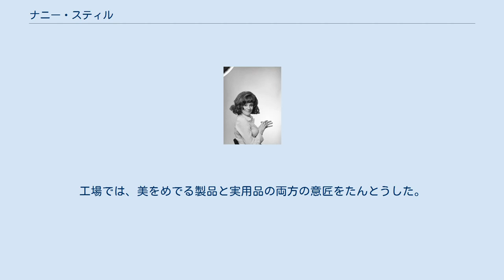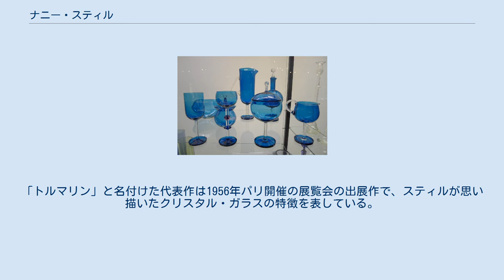ナニー・スティル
肖像（1960年） ナニー・エリザベト・スティル・マッキニー（芬: Nanny Elisabet Still McKinney 1926年7月31日ヘルシンキ- 2009年5月7日ベルギー、ブリュッセル）はフィンランドのガラス工芸家。
同国の芸術産業の黄金時代と言われる1950年代、スティルはデザイン界の偉人のひとりに数えられた 。
 アート・アンド・デザイン中央学院（現・同名の大学）に進んで1949年に卒業、学位はメタルアートを専攻。
同じ年、リーヒマキガラスの北欧デザインコンペで優勝し、雇われて工場で働きはじめる。
この会社で制作したデザインがスティルの代表作となった。
工場では、美をめでる製品と実用品の両方の意匠をたんとうした。
1970年代に同社は手吹きガラスから生産自動化に移行すると、スティルは新作デザインの提供をやめている 。
 1958年にアメリカ国籍のジョージ・マッキニーと結婚、翌1959年、ブリュッセルに移転するとベルギーでも芸術家のキャリアを続け、手吹きガラスを生産するローゼンタール向けにデザインした。
 工業デザイナーとしてのキャリアは宝飾品からフライパンまで、ほとんどすべての分野で製品をデザインしている。
「トルマリン」と名付けた代表作は1956年パリ開催の展覧会の出展作で、スティルが思い描いたクリスタル・ガラスの特徴を表している。
代表作には、前職のリーヒマキガラス用に設計したガラスシリーズのうちハーレクイン、フリンダリ、「グラポニア」があり、後半生、ローゼンタールで計画された1990年代の作品から、例えば「サモアシリーズ」の花瓶があらわれる。
 芸術活動に対して贈られるフィンランド獅子勲章プロフィンランド章を授かる。